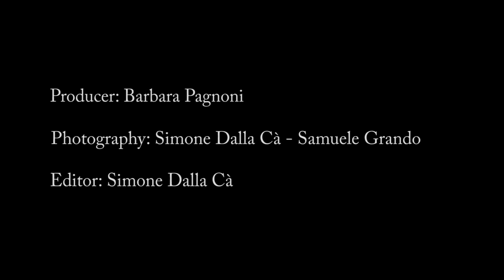Themes & Variations.Script and Space.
a cura di Luca Massimo Barbero - Guggenheim Museum Venice -